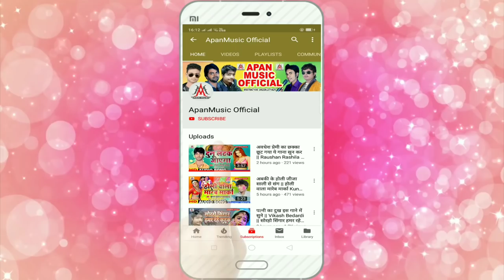आ गया Shailesh Singh Sangam का धमाकेदार सांग - कइसे अईहे बलमुआ मोर - Kaise Aihe Balamua Mor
►Song : Kaise Aihe Balamua Mor
►Singer : Shailesh Singh Sangam
►Lyrics :  Mm Mukesh
►Video Director :
►Company/ Label :- Apan Music
►Copyright : Apan_Music